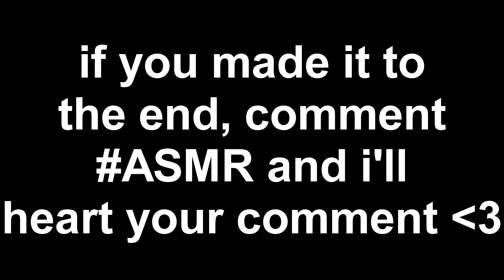satisfying keyboard & mouse sounds [Ranked Skywars V2]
hey guys, in this video, I play ranked skywars with keyboard and mouse sounds on, hope you guys enjoy, if you want more videos like this, leave a like, and a sub for me to make more awesome content like this, more than half of you guys aren't subscribed, so dropping a sub would mean a lot, and its free :)

IP: hypixel.net

Song: Instrumentals

Texture pack: Ask in the comments

My Peripherals:
Mouse ➔ Logitech G502 HERO SE
Keyboard ➔ Redragon K552 Kumara RGB
Microphone ➔ Blue Yeti Blackout USB Microphone
Tags (Ignore) :